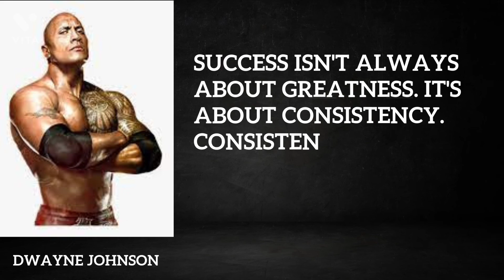Some Beautiful Quotes by Dwayne Johnson..😍😍inspiring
Get Inspired by words that are spoken by famous, successful people of all time.Let our channel be inexhaustible source of wisdom,to which you can come back at any given time.